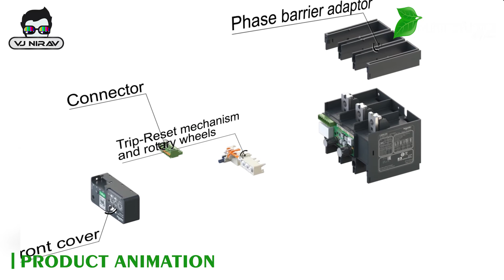Schneider Virtual Event Content - Content Created by Mint Studio Vj Nirav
Welcome to Vj Nirav's YouTube channel dedicated to Showcase Video Content Created for Event Companies and Entertainment Industry  !

Mint Studio by Vj NIRAV a content  creation studio based out of mumbai known for creating video content for corporate shows , wedding events , concerts , clubs and almost all kind of live event . We daily share a fine selection of videos that will delight everyone!